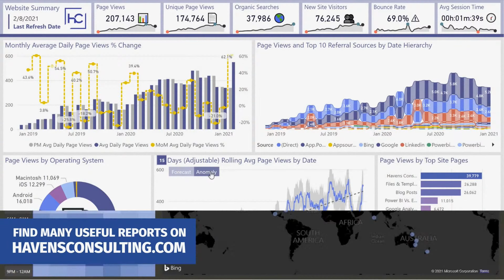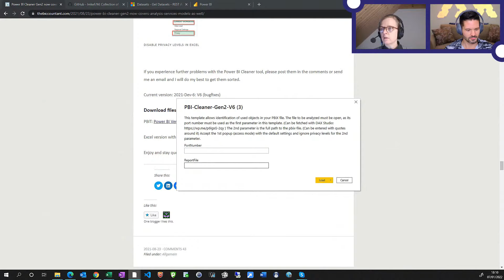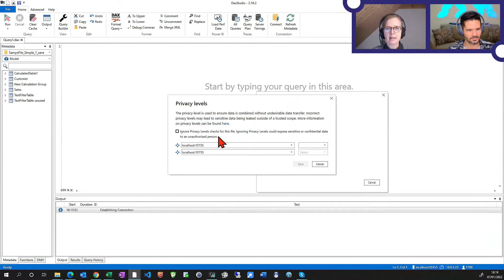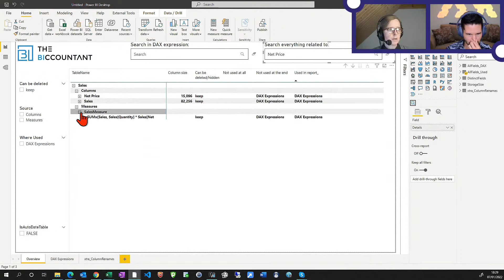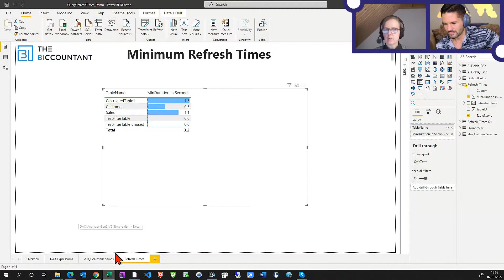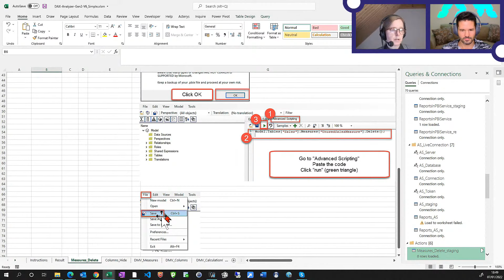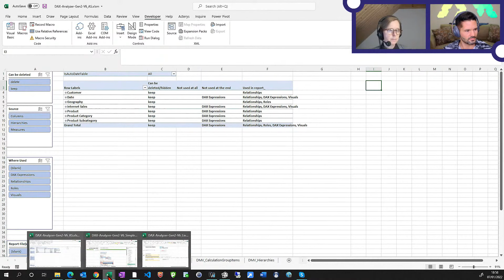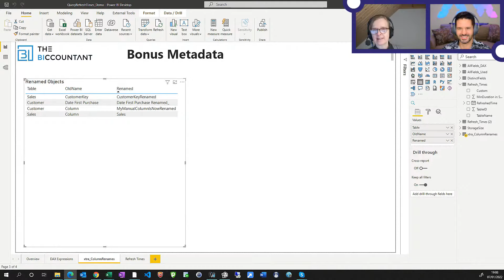Power BI Cleaner - External Tool (with Imke Feldmann)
With the Power BI Cleaner tool it is easy to get rid of unused items in your Power BI (PBIX) file. It automatically detects all unused fields in (almost) every area of your Power BI file, so you can quickly and securely identify items to delete.
See how to apply this on simple Power BI files, Analysis Services models, and even detect usage of fields in thin reports that are connected to a central Power BI dataset.

GUEST BIO
Imke Feldmann helps clients improve their processes by leveraging Microsoft’s Power Platform. She is also very active in the community by sharing her knowledge through her blog, in forums, and as a speaker. After working in various finance positions for over 15 years, she fell in love with Power Pivot and Power Query as soon as they came out. Since then, she has been developing techniques to solve business problems with the new power tools. Her favorite tool is Power Query and you’ll find lots of tips and tricks around it on her blog.